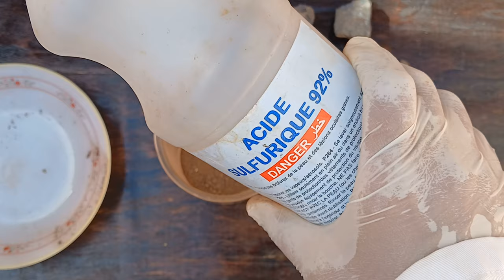How to mine Gold/ Hard rock mining#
Jewelry Loop Magnifier
stone to gold/To extract gold from solid rocks, the following are the main stages that should be followed from the beginning of prospecting until the gold extraction:

• Prospecting: The process begins by prospecting potential areas containing gold deposits. Tools like excavators and bulldozers are used to search for gold-bearing ores.

• Preparation: After locating mineral-rich areas with gold, the overlying layers of soil and rock are removed to access the ores fully.

• Inspection and Testing: Samples are collected from the ores, and tests are conducted to determine the quantity and quality of the gold present.

• Crushing: Large ores are passed through crushers to break them into smaller, more manageable pieces.

• Grinding: The smaller pieces are further ground into a fine powder called the pulp.

• Roasting: The pulp is placed in specialized ovens for roasting, to remove harmful substances and convert gold into its pure form.

• Leaching: Chemicals are used to separate gold from other impurities and metals.

• Refining: A final stage of refining is carried out to improve the purity of gold and remove any remaining impurities.

• Smelting: The purified gold is heated and poured into molds or specific shapes for various uses.

Please note that these stages may vary depending on the type of ores and prospecting methods used in different mines.
• Hard rock mining

• Gold deposits

• Gold exploration

• Gold mining companies

• Geological surveys

• Gold prices

• Gold reserves

• Mining equipment

• Gold production

• Gold extraction methods

• Mining permits

• Gold investing

• Gold market trends

• Gold mining stocks

• Geological mapping

• Gold mineralization

• Ore grades

• Environmental regulations

• Mining feasibility studies

• Gold refining

• Gold prospecting techniques